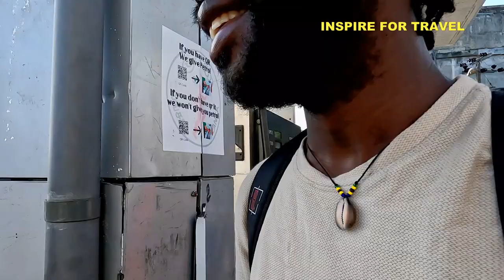Visiting A Rural Market In Sri Lanka l Stepping Out Of My Comfort Zone 🇱🇰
Visiting A Rural Market In Sri Lanka l Stepping Out Of My Comfort Zone in today's episode we visit a rural market in Trincomalee Eastern Sri Lanka.

00:00 Introduction
00:49 Getting money changed in Trincomalee
02:01 Trincomalee market
14:26 Trincomalee Fish Market
19:39 Conclusion